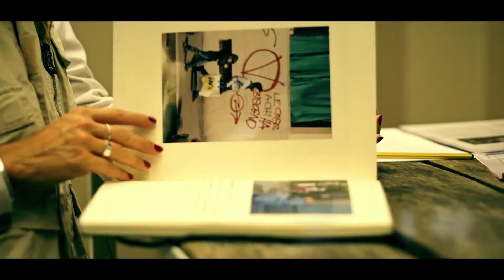Dia Sotto le Stelle 2017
La ventiseiesima edizione di Dia Sotto le Stelle si terrà il
27 e 28 ottobre 2017
Presso MalpensaFiere (Via XI Settembre, 16 - Busto Arsizio)